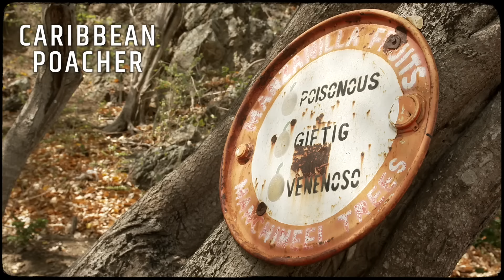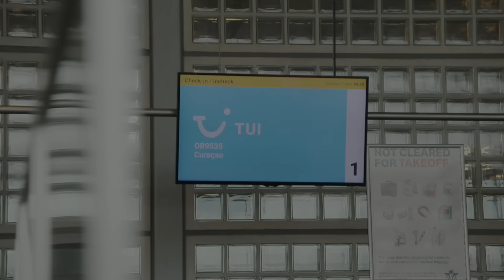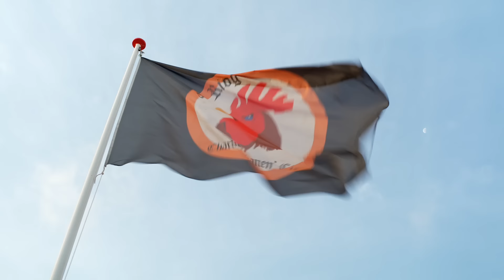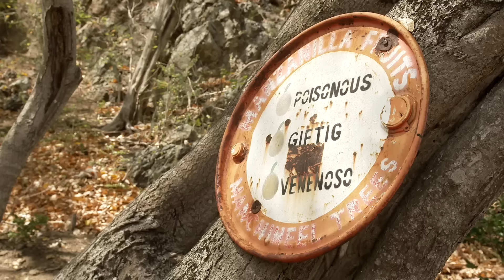#01 Acclimatiseren kun je leren || 🇨🇼 Caribbean Poacher || Grenzen verleggen op zonnig Curacao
Yes, eindelijk weer een nieuwe serie op het YouTube-kanaal van de Koninklijke Landmacht!

De komende 7 weken kijk jij mee met oefening Caribbean Poacher! Elke donderdag om 17.00u komt er een nieuwe aflevering online.

120 militairen van 45 Pantserinfanteriebataljon en 43 Herstelcompagnie uit het Drentse
Havelte oefenen 3 weken in de zinderende hitte op Curaçao, ver van huis en uit hun
comfortzone. Ze zijn gewend aan zwaar gepantserde wapensystemen en voertuigen.
Maar tijdens de oefening Caribbean Poacher zijn ze aangewezen op zichzelf en elkaar.

Op het Caribische eiland verleggen de militairen in een uitgebreid en uitdagend
programma hun fysieke en mentale grenzen. Zo werken ze toe naar de “Life Fire
Exercise”, een climax waarin alle lessen samenkomen in één grote actie op de
schietbaan, met scherpe munitie.

Omdat militairen overal ter wereld ingezet kunnen worden, is het belangrijk om te
oefenen op allerlei soorten terrein en onder verschillende omstandigheden zoals een
ander klimaat.

In deze eerste aflevering:
Na een lange vlucht zijn de militairen aangekomen op WACAO, daar verblijven ze op de
Forward Operating Base (FOB). De komende drie weken is dit de thuisbasis en een ideale
plek om te acclimatiseren.

Na een voor sommigen kort nachtje staat er na het ontbijt een verplaatsing te voet op
het programma. Door in de ochtend en avond een lichte inspanning te doen, raken de
militairen gewend aan de tropische temperaturen. Sommige militairen krijgen een
‘metertje’ (ARMOR Hitte Monitor systeem) om, zodat de inspanning goed in de gaten
gehouden kan worden.

Ook krijgen de militairen les over Manzanilla boom, Kadushi cactus, Aloë Vera en
Bringamosa. Het zijn zomaar een paar bomen en planten die je kunt tegenkomen op het
oefenterrein op Curaçao. Waar de een levensgevaarlijke vruchten geeft, heeft de andere
juist een helende werking.

ander klimaat.